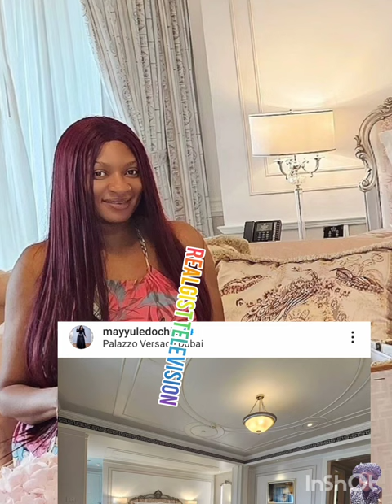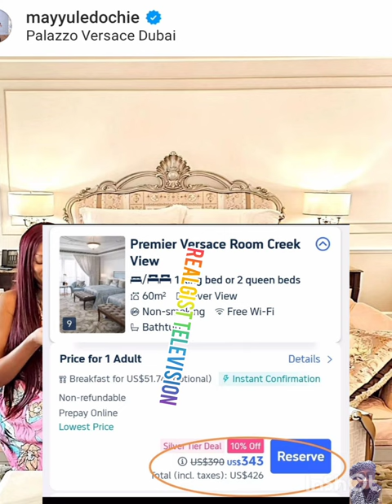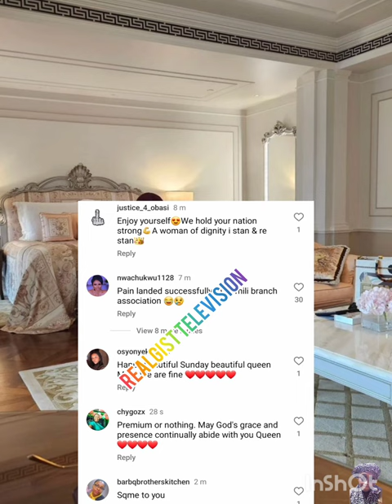May Edochie Exotic Hotel Room worth millions of Naira in Dubai with receipt Yul Edochie oooo